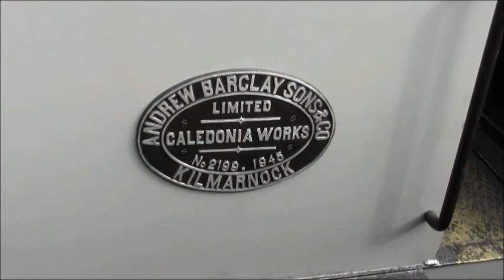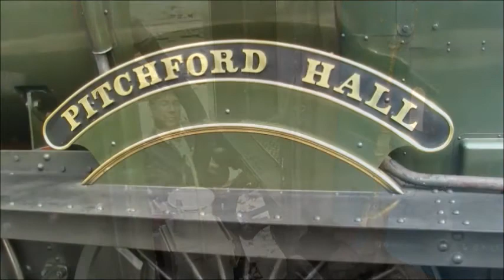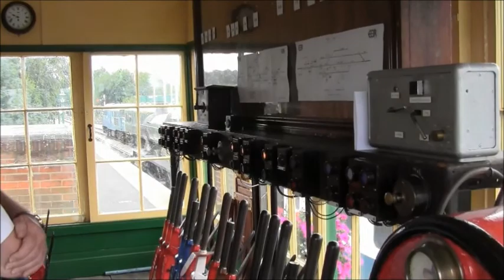Epping Ongar Railway (eor) Mixed Traffic Gala Mon 27 Aug 2012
The August Bank Holiday weekend saw EOR's "Big Steam Up, with Diesel's Too" - this was a MIXED TRAFFIC event with both steam and diesels in operation.
Unfortunately due to a cracked super-heater being discovered GWR Prairie 4141 remained at Llangollen Railway so she was unable to join the event. Additionally Isabel is currently out of traffic following the investigation of leaking tubes.
Because it is still not possible to run round at Ongar Station, GWR Hall 4-6-0 No.4953 "Pitchford Hall" and D6729 (Class 37) were top and tail on the train between North Weald and Ongar, with 4953 doing the hard work on the climb back to North Weald.
The run from North Weald to Coopersale was in the charge of Class 31 31438 coupled to the 3CIG unit, the branch now runs to the extended stopping point, just 1000m from Epping Station (TFL) platform. Also 0-4-0ST "Victory" was running within the confines of North Weald.
D6729 1,750 BHP English Electric locomotive, has its original bodywork, complete with "split headcode" nose, and is one of only a few in the whole country. Following its recent withdrawal from mainline freight workings (Class 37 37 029), it has been restored and repainted into the original 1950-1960s livery it carried when it was based at nearby Stratford shed (30A).
"Class 31" 1,470 BHP English Electric locomotive 31438, (previously D5557), Class 31 locomotives were regular performers on secondary line and freight duties around the East Anglia area, with the first of the class being allocated to nearby Stratford Depot (30A) making it rather appropriate that one should now be based on the line.
3CIG is one of the "Phase 2" units, which entered service in 1960s. It was previously numbered 1888, 1223, then 7423. The unit was originally a 4 coach electric unit, and entered BR service in the corporate blue & grey livery. The unit became famous as one of the last "slam door" EMUs in mainline service, seeing out its final days on the Lymington Branch, gaining the nick-name of "Lymmy Slammers".
Our 3CIG carries the BR green livery with the painting diagram devised by WS Atkins. The unit was numbered 1498 and officially named Farringford at a ceremony at Brockenhurst railway station on May 12, 2005. The "heritage" service commenced on 12 May 2005 and an exemption was obtained to enable the use of the 3CIG units until 2013, at which point they were estimated to be life expired.
0-4-0ST 'Victory' is an ex-dockyard locomotive built by Andrew Barclay in 1945; 'Victory' was given the works number '2199' and then delivered to the Royal Navy Dockyard at Chatham where she worked until she was withdrawn in 1969.